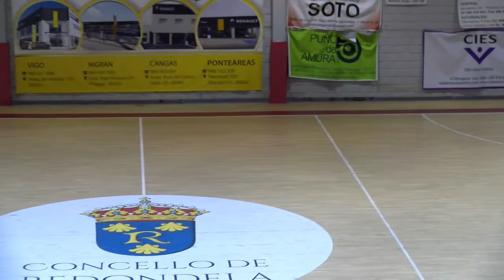220313 AL2 (2) BM CHAPELA_2 - BM SAR_A (CORREGIDO)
BMTV Streaming BALONMAN